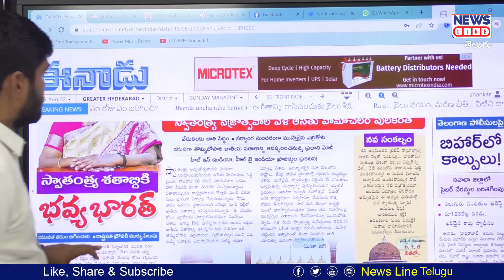ఈ దేశాన్ని కాపాడేది మనం సింహాసనంపై వీళ్లు | Visharadan Maharaj-Journalist Shankar | News line Telugu